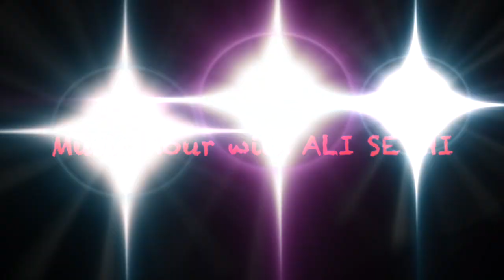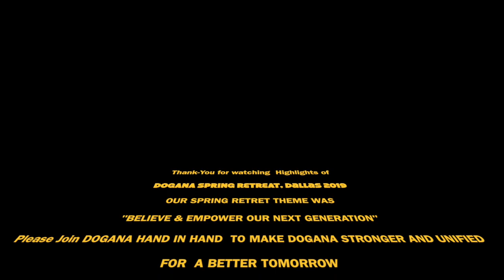Dogana Spring Meeting Dallas - Highlights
This video is about Doctors of Dow Graduates From  North America.